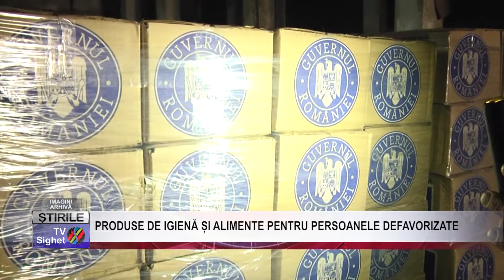STIRE 07 PRODUSE DE IGIENĂ ȘI ALIMENTE PENTRU PERSOANELE DEFAVORIZATE